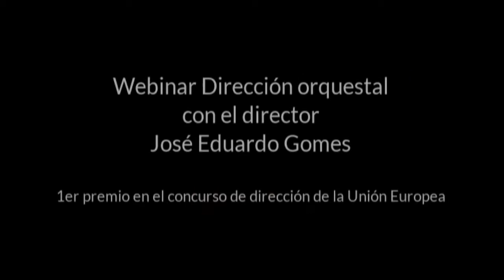Webinar dirección orquestal - José Gomes